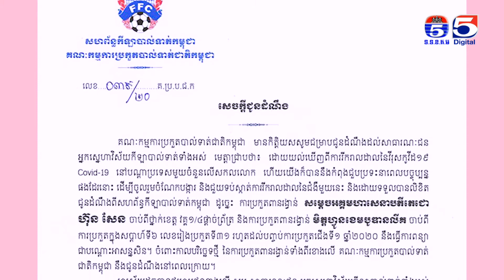ក្រុមរបស់លោក Honda ចាប់ផ្តើមស្គាល់ជ័យជម្នះលើកដំបូងក្នុងរដូវកាលថ្មី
ក្រុមរបស់លោក Honda ចាប់ផ្តើមស្គាល់ជ័យជម្នះលើកដំបូងក្នុងរដូវកាលថ្មីក្រោយចាញ់៤ប្រកួតជាប់គ្នា ខណៈ៣ក្រុមផ្សេងទៀតមិនទាន់ស្គាល់ពាក្យថាឈ្នះនៅឡើយ